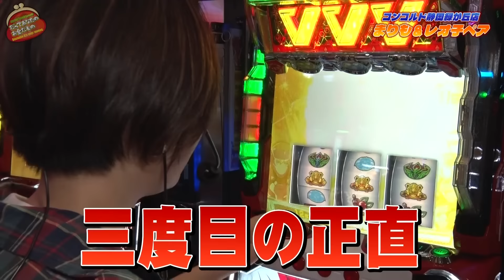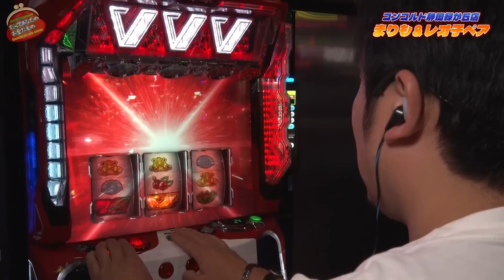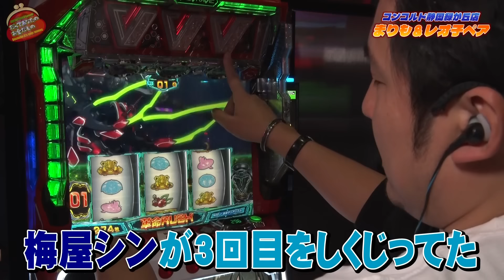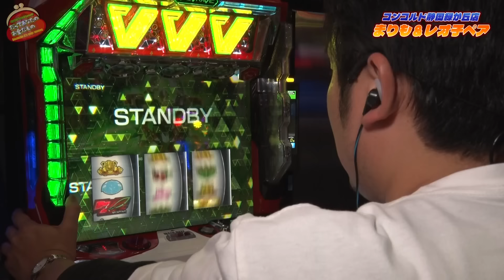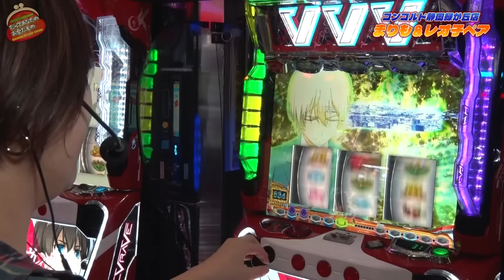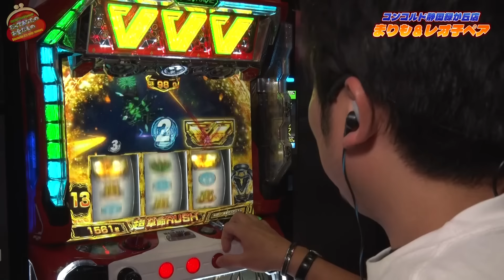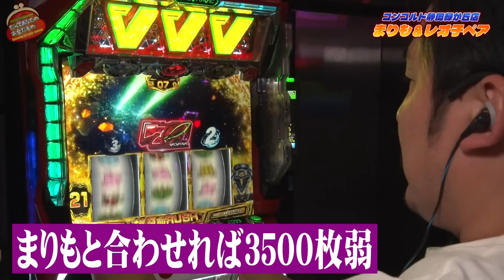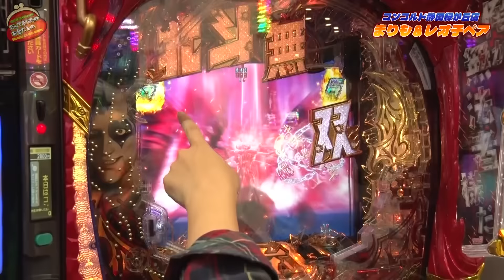ビバ!!ヴィクトリー!!ヴァルヴレイヴ!! 【だってあなたのお金だもの#80】 まりも×森本レオ子 L革命機ヴァルヴレイヴ[パチスロ]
散々な展開のまりもとそこそこ頑張るもどうにもならないレオ子の意気消沈夫婦がまさかの巻き返し!?
さらにレオ子がまた滑り込みで何かを起こす!!

≪日曜日配信≫
夫☞木村魚拓・松本バッチ・嵐・ジロウ・くり
妻☞青山りょう・水樹あや・森本レオ子・倖田柚希・河原みのり